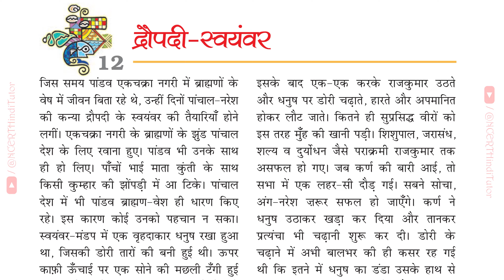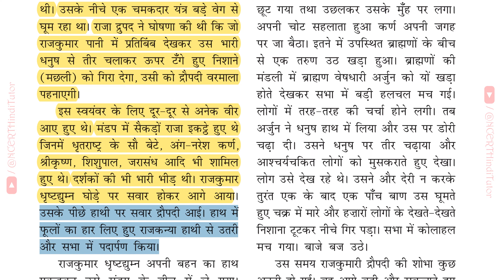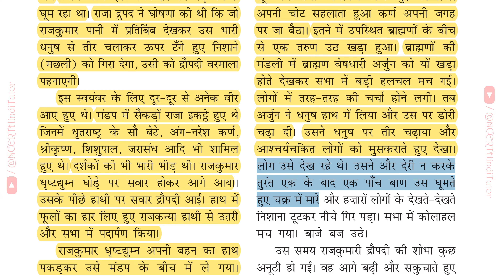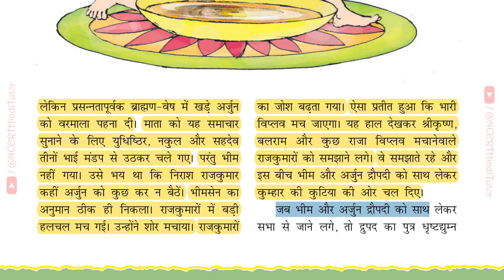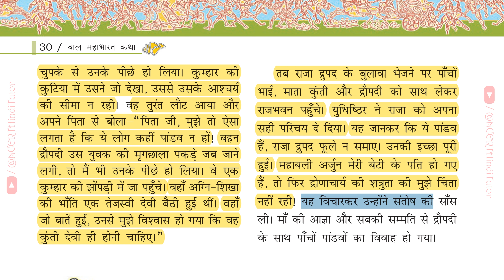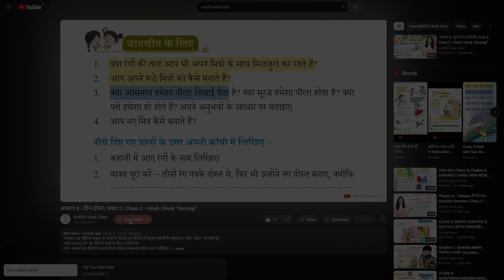12 - द्रौपदी स्वयंवर Draupadi Swayamvar | Bal Mahabharat Katha | Class 7 Hindi NCERT Book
Namaskar! Welcome to NCERT Hindi Tutor. In this video, we delve into the rich tapestry of the epic Mahabharat with "Chapter 12 - द्रौपदी स्वयंवर Draupadi Swayamvar" from the Class 7 Hindi textbook, "Bal Mahabharat Katha."
Ideal for students and enthusiasts alike, this video aims to provide a comprehensive overview of this literary marvel.
Happy learning!